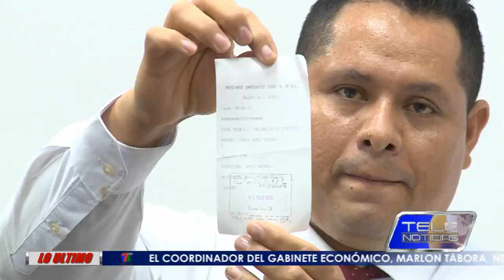CASOL PREMIA PREFERENCIA DE CLIENTES